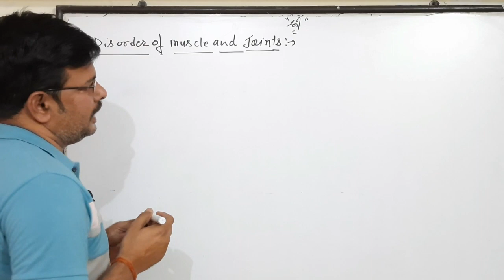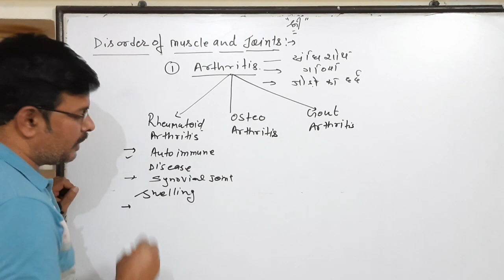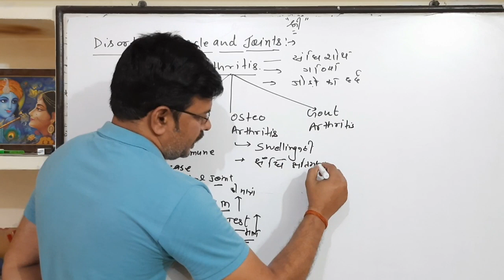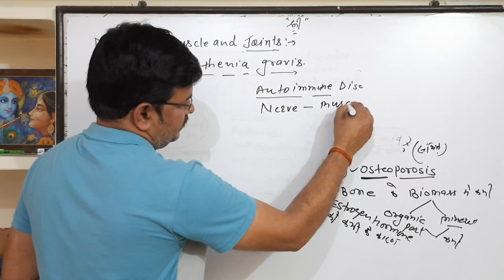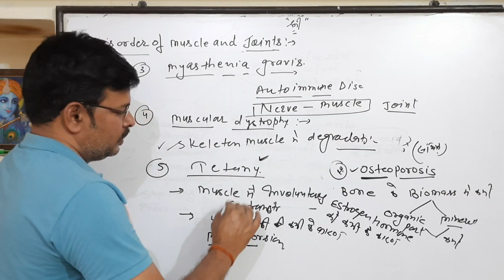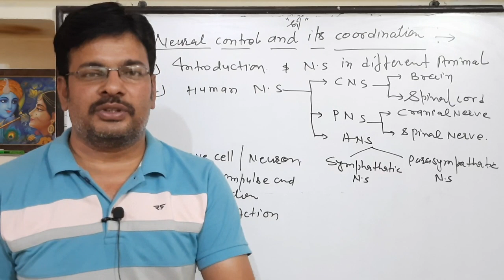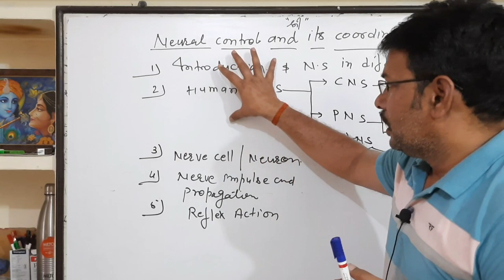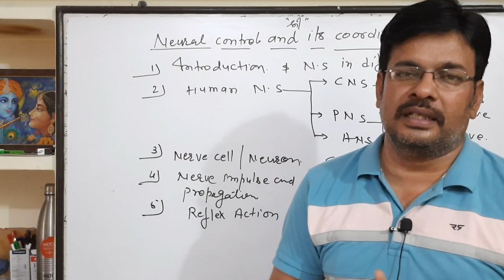Neural control and its Coordination ।। Nervous System ।। 1st ,2nd grade ,LT , Kvs,Nvs ।।